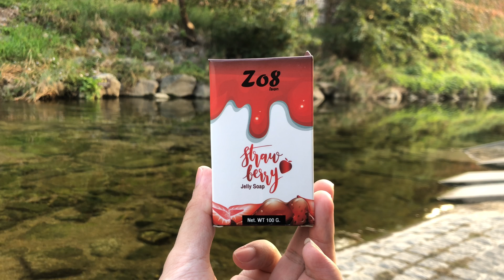Review :Zo8 strawberry jelly soap